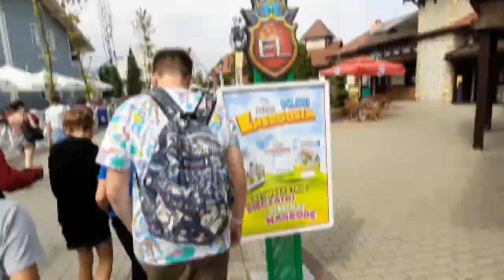Kolonie Extreme Sport Very Aktywni Energylandia po raz drugi. 23072020.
Kolonie Extreme Sport Very Aktywni
23072020
Energylandia po raz drugi.